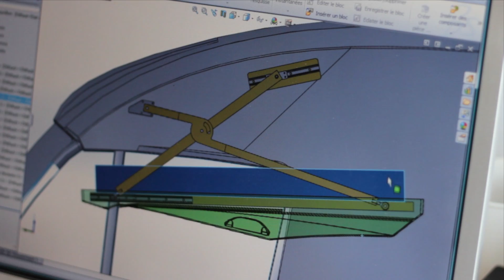Camping-car sur-mesure : présentation 3C Cartier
Bienvenue dans les coulisses de l'univers 3C Cartier.

Voilà un aperçu de notre travail où savoir-faire artisanal et hautes technologies ne font qu'un pour donner vie au camping-car de vos rêves.

Camping-car route, off-road 4x4 et 6x6, camions, camping-car adapté aux personnes à mobilité réduite ou encore spécifiques, découvrez notre gamme de carrosseries